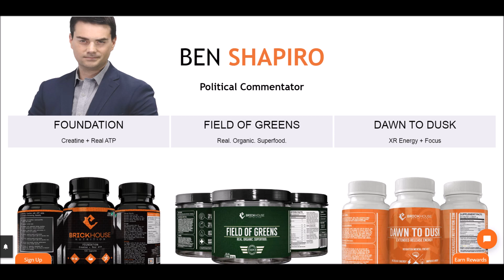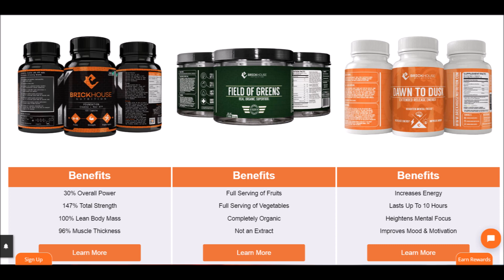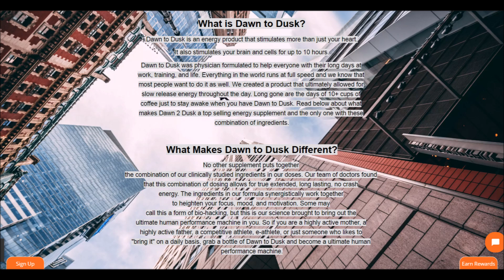Ben Shapiro Now Selling Sham "Energy Supplements" & FAKE "Superfood" Supplements